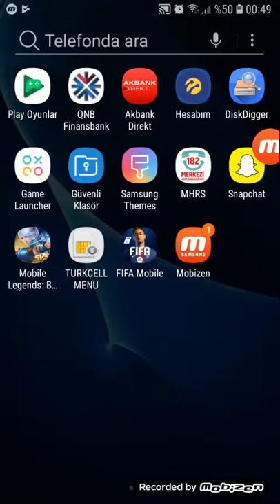ilk videomuz fifa mobile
Merhaba arkadaslar bugün sizlerle birlikte video  cektik ve 2ci videoda mobile legends cekcem